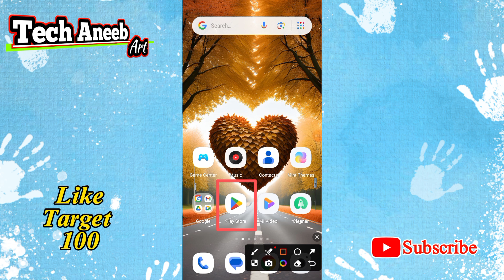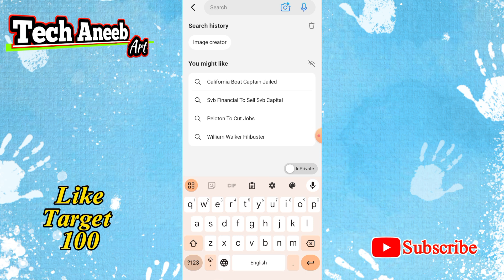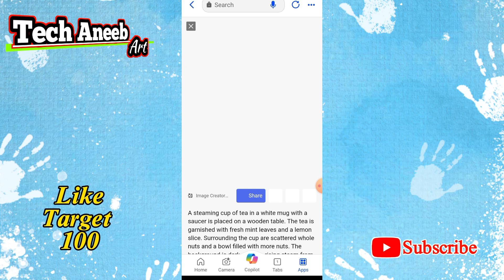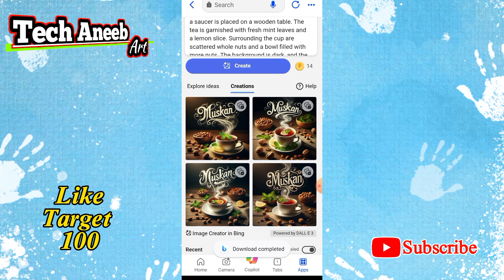TikTok Viral Trending 3D name art Ai photo editing | bing image creator tutorial | Just One Click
How to create Ai name art photo editing
bing trending image
bing video creator
bing image creator new trend 2024
instagram trending name art video
editing
photo editing ai website
eid ul adha ai photo editing
attitude boy ai image generator
viral ai photo editing
bing image creator bakra eid
bing image creator instagram trending
ai photo editing
3d photo editing
attitude photo
photo attitude
trending photo editing app
creator
ai avatar
ai photo generator
bing ai
ai image generator
bing
3d photo editing
bing app
3d illustration
tiktok viral couple
new image creator
bing new photo editing
ai tiktok videos
viral short video editing
facebook photo editing
instagram viral short video